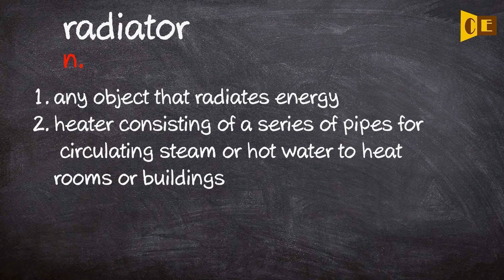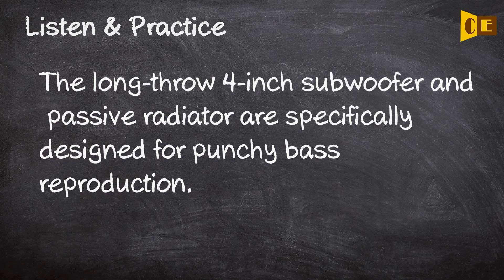Radiator Pronunciation, Paraphrase, Listen & Practice